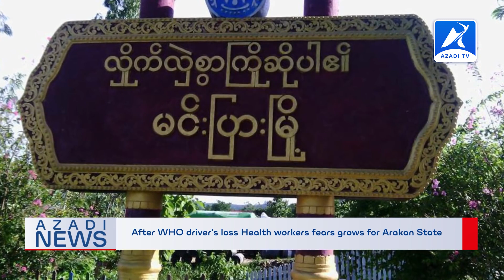Azadi TV Weekly Highlights | 27 April - 02 May 2020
Rohingya News | 27 April - 02 May 2020